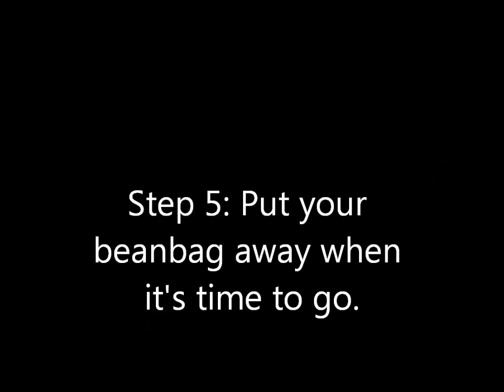How to use a beanbag